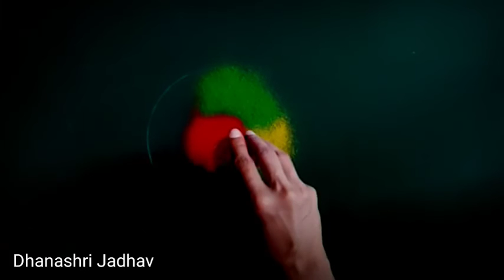special very easy and attractive rangoli/rangoli for Holi/holirangoli/beautiful kolam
🙏माझ्या युट्यूब चॅनलवर बघा🙏
*मराठी सांस्कृति तील पारंपारिक रांगोळी
*देवघरातल्या रांगोळी
*गणपती रांगोळी
*दरवाजा समोर काढायच्या रांगोळी
*रांगोळी बाॅर्डर, सणासुदीच्या स्पेशल रांगोळी
*पाटाभोवती काढायच्या रांगोळी
*लहान रांगोळी दररोजसाठी, ताटाभोवती काढायला रांगोळी
*व्रतांच्या रांगोळी
*ठिपक्यांच्या रांगोळी
*रेषांच्या रांगोळी
*थीम रांगोळी
* नवख्यांसाठी सोप्या रांगोळी
*कार्टून रांगोळी
*सण, उत्सव, व्रत निमित्त स्पेशल रांगोळी
*रांगोळी
*रंगोली
*rangoli rangoli
*रांगोळी डिझाईन सोपी
*रंगोली डिजाइन
*rangoli designs
*rangoli simple
* rangoli designs easy
*rangoli art
* rangoli border
*birthday rangoli
* rangoli cartoon
*rangoli competition
*rangoli colour
*rangoli creation
*3d rangoli
* d i y rangoli designs
* rangoli easy
*rangoli episode
*rangoli flower
* rangoli ganpati
*rangoli hacks
*rangoli in dots
*rangoli ideas
*rangoli kolam
* rangoli kolangal
*rangoli tipkyanchi
* rangoli ugadi
*rangoli youtube channel, 3*1 rangoli